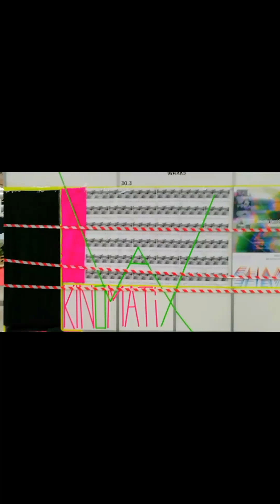PRESENTACIÓN SHAM FILM by AJAY KUMAR at KINOMATIX POP-UP MICROCINEMA SALÓ DEL CINEMA DE BARCELONA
El joven realizador Ajay Kumar de Barcelona Raval presenta su cortometraje de ciencia ficción SHAM en nuestra microsala de proyección en el Salón del Cine y las Series de Barcelona KINOMATIX by WARKS